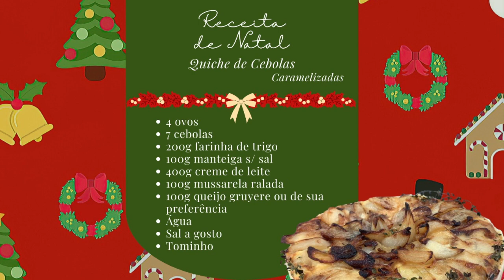APRENDA A FAZER UMA RECEITA DE UM DELICIOSO PRATO SALGADO PARA A CEIA DE NATAL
O Natal está chegando e você pode aproveitar para anotar uma receita que pode ser uma ótima opção de prato para a sua ceia ou almoço de natal, afinal comer bem também faz parte do cardápio das festas de final do ano.